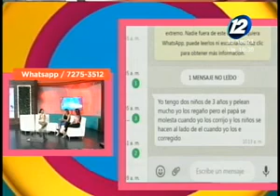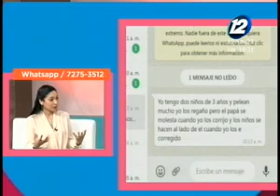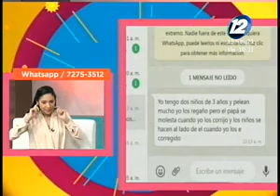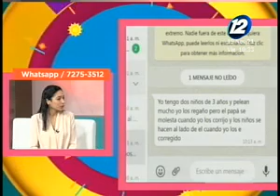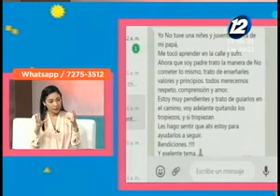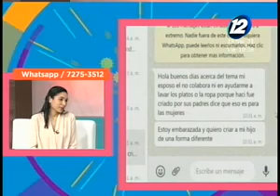¿Cómo educar a un buen hombre desde niño?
En el espacio de entrevista de Hola El Salvador conversamos en compañía de la psicóloga, Katherine Sensente quien nos habla en detalle sobre cómo educar a un buen hombre desde niño.